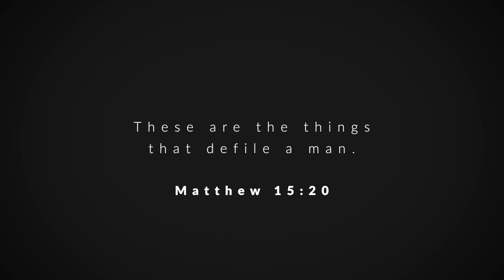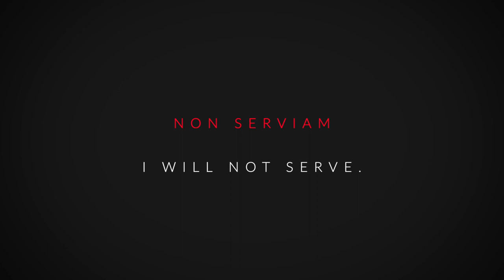Parish Mission : Day 3 : The Crowning with Thorns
April, 2020
Dear Parishioners,

     Ave Crux spes unica! Hail to the Cross, our only hope! There is no relic more precious, no symbol greater, no event more important in the history of man than that of the Cross. It deserves our special attention in this Lent. Every home should have a crucifix depicting Our suffering Savior in a prominent place. This serves a special purpose, not as a wall ornament, but an instruction and a refuge.
     For those that would want to be leaders, for those that would want to seek the highest fulfillment, for those seeking to perfect any virtue, for those who seek consolation in any affliction, study the Cross. Look on Jesus, the author and finisher of faith, who having joy set before him, endured the cross, despising the shame, and now sitteth on the right hand of the throne of God (Hebrews 12:2). There is no hope but through the sufferings of Jesus.
     The action of the Cross is continued in the Mass. Take every opportunity to attend the Mass. Bring all your troubles, burdens, questions to Our Lord there and find the solution in the unity with His victorious sufferings. Although the first goal of the Mass is to glorify the Trinity, secondary benefits will be received in the effects of the Mass upon your personal and family life. The spirit of sacrifice gained from the worthy attendance at Mass will be a following of the Cross in your day to day efforts.
     I encourage you to make every effort to profit from the Mass, from the special Liturgy and the Parish Mission which will be offered this Lent. Be assured of my prayers for you.

In Jesus, Mary and Joseph,

Fr. Michael Goldade
St. Vincent de Paul Catholic Church